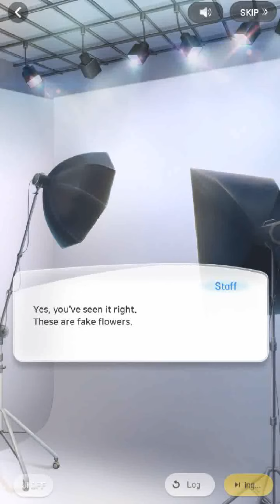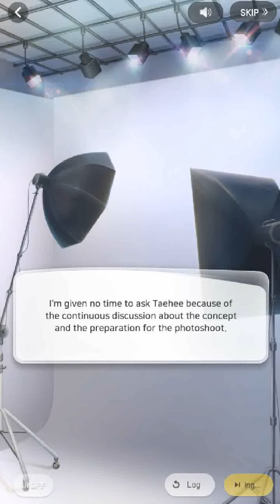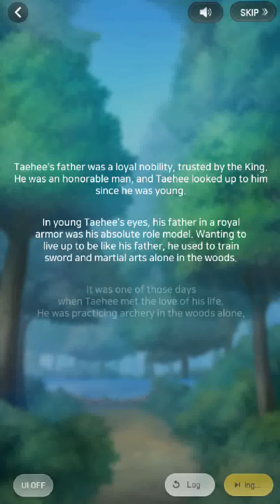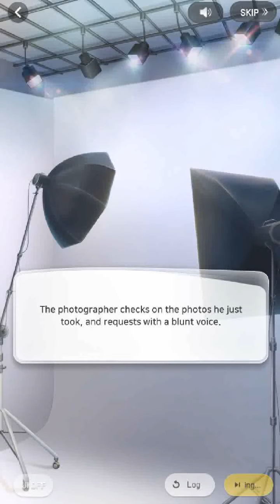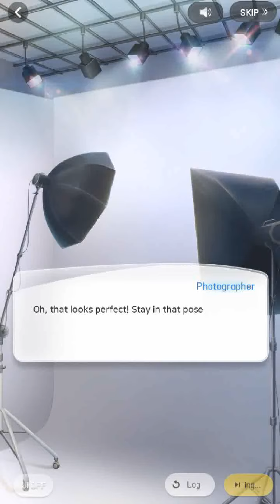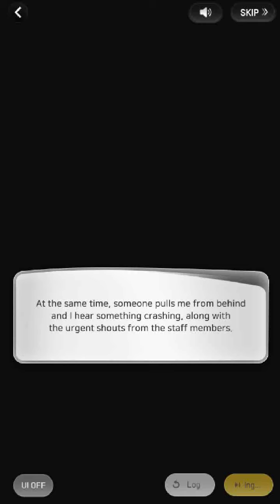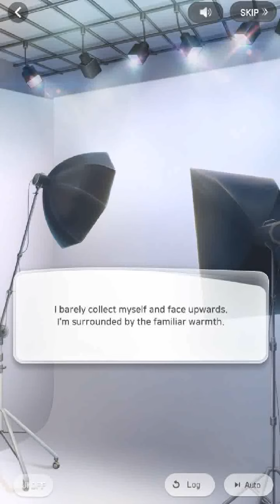Wannabe Challenge Taehee Story